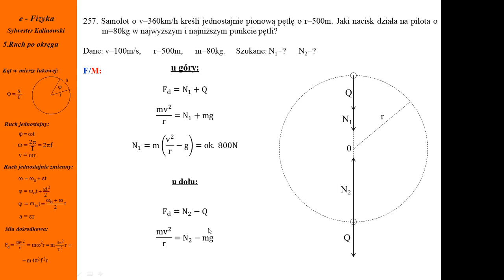Fizyka - Kurs maturalny - Ruch po okręgu - zadanie nr 257